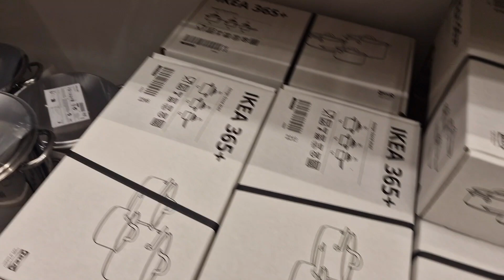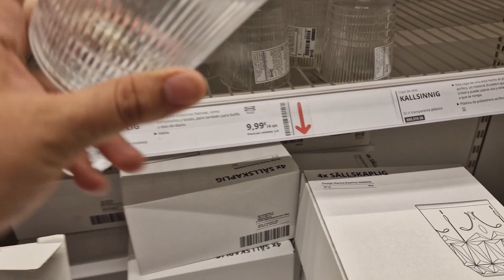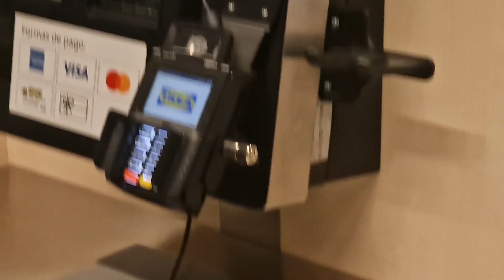IKEA Valencia Shopping And Tour | Visita y compras en IKEA | Ghar ki har chez Milti hai yahn se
visita a la tienda de ikea vlog de compras